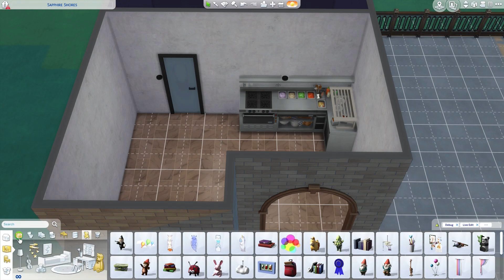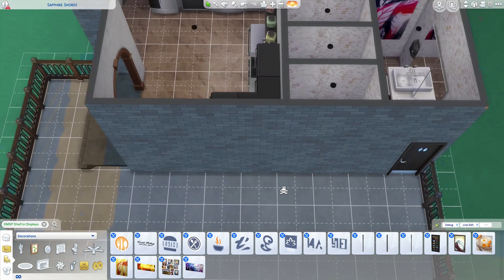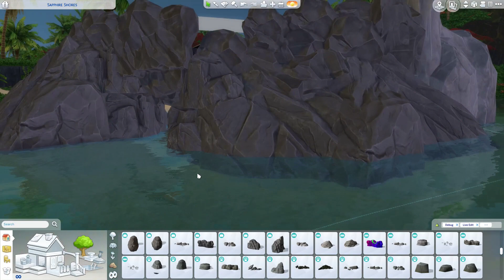Grotta Palazzese Restaurant [No CC] // Speed Build - The Sims 4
For my first build in Sulani, I was inspired by an Italian restaurant, Grotta Palazzese, located inside a natural cave.

I used TwistedMexi's TOOL mod and a lot of rocks to try and make it look like it's inside a cave. It's not perfect but I do like how it turned out.

Content:
00:00 Restaurant build
06:42 Building the cliff with TOOL
14:33 Decorating
17:30 Tour

NAME: Grotta Palazzese
LOT TYPE: Restaurant
SIZE: 50x50

Packs used:  Island Living, Get Together, Get to Work, Dine Out, Perfect Patio

GALLERY ID: GamesOnWheelsYT

bb.moveobjects
bb.showliveeditobjects

***Use bb.moveobjects before placing the lot!***